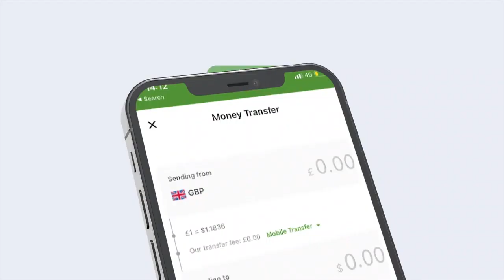Senetor Muuse Suudi iyo Guddoomiye Cali Shacbaan oo ku murmay qodob ka mid ah xeer hoosaadka gollaha